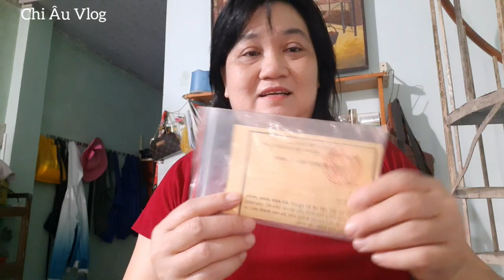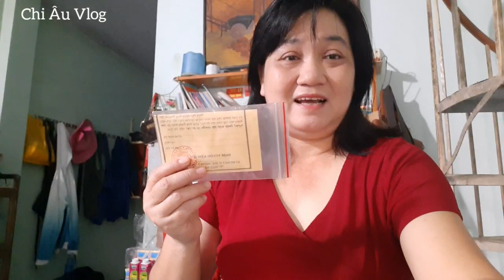Cách làm món cơm chiên cá mặn, tóp mỡ đơn giản ngon | Chi Âu Vlog _ Fried rice with salted fish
comchiencamam ChiAuVlog Hôm nay mình chia sẻ Cách làm món cơm chiên cá mặn với tóp mỡ, tôm khô thơm ngon bổ dưỡng dễ làm và Mô hình trồng hành mùa dịch
 Là món ăn dân dã của người dân Miền tây sông nước quê mình. Tuổi thơ tôi đã trải qua và nhớ mãi. Các bạn đã trải qua chưa?Video Chi  Âu vlog nhằm lưu lại những khoảnh khắc về ẩm thực, du lịch và cuộc sống đời thường. Các bạn xem video là miễn phí. nếu có gì sơ sót mong các bạn bỏ qua và vui lòng commen phía dưới để kênh Chi Âu vlog ngày hoàn thiện hơn. nhớ đăng ký kênh ủng hộ mình nhé. Cảm ơn rất nhiều. Thanks.
► Chúc các bạn có những phút giây xem video vui vẻ
► Kết nối với mình tại :
► Đừng quên đăng ký, chia sẻ và để lại những dòng bình luận góp ý ở video để kênh Chi Âu Vlog  mình và bạn kết nối lại gần nhau hơn nữa.

© Bản quyền thuộc về Chi Âu Vlog
© Copyright by Chi Âu Vlog Production ☞ Do not Reup